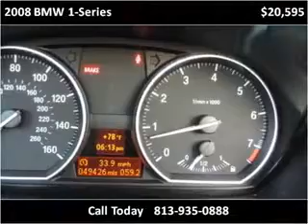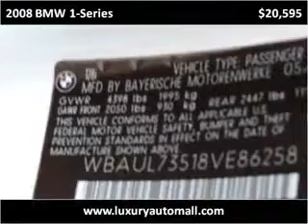Pre-Owned Dealership Clearwater, FL | Used Car Dealer Clearwater, FL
Are you in the market for a pre-owned Brand vehicle? Do you live near Clearwater, FL? Then you need to come down to Luxury Auto Mall today for the best prices and best selection on pre-owned Brand vehicles! Luxury Auto Mall happily extends all of our service to Clearwater, FL and all nearby cities. Do yourself a favor and take the short drive over to Luxury Auto Mall today!